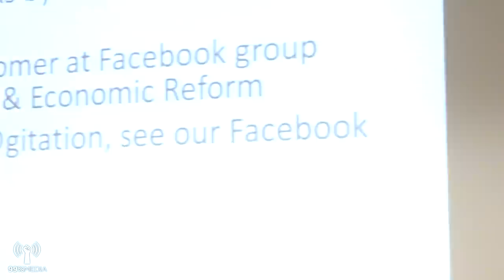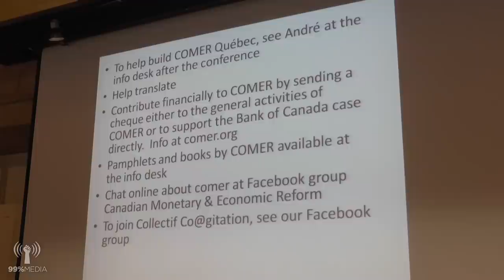Le Peuple vs la Banque du Canada - The People vs. The Bank of Canada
journalisme, web-diffusion, livestream, info, Montreal